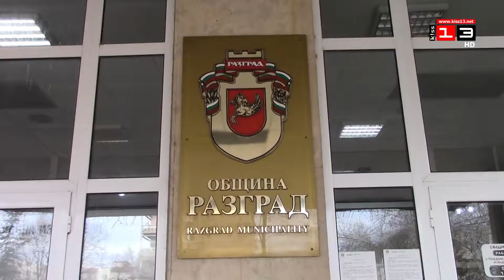Община Разград получи наградата "Умен град" за предоставяне на електронни услуги